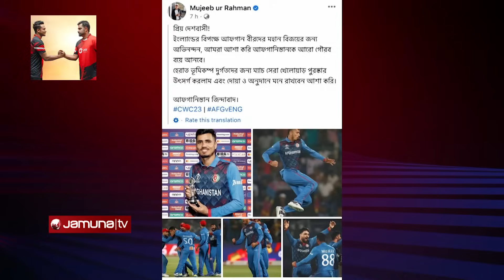ম্যাচ সেরার পুরস্কার ভূমিকম্পে ক্ষতিগ্রস্তদের উৎসর্গ মুজিবের | Mujeeb | Afghanistan | Jamuna Sports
দিল্লিতে ইংলিশ বধের রাতে আফগান রূপকথার নায়ক মুজিব উর রহমান। দলের এমন জয়ে ম্যাচসেরা হয়ে গর্বে বুকটা ভরলেও মুজিবের মনটা কেঁদেছে দেশের মানুষের জন্য। আর তাইতো ম্যাচ সেরার পুরস্কারটা মুজিব উৎসর্গ করেছেন ভূমিকম্পে ক্ষতিগ্রস্থ ভাই বোনদেরকে। বিশ্বচ্যাম্পিয়ন ইংল্যান্ডের বিপক্ষে বল হাতে ৩ উইকেট আর ব্যাট হাতে ২৮ রান করেন এই বিস্ময় বালক।

Address:
Bangladesh